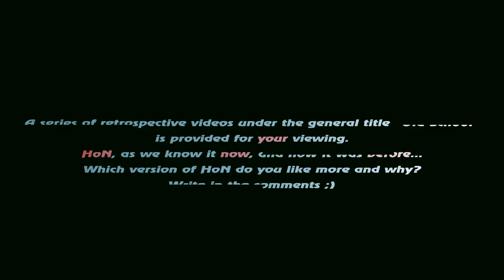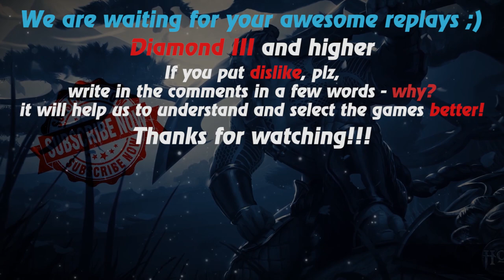HoN replays - Parasite - 🇲🇾 _MasterDoom_ Diamond III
Watch a new hon replays by Replays HoN team about Parasite, who wins in high tier game

Game: heroes of newerth, hon
Version: 4.7.2
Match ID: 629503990